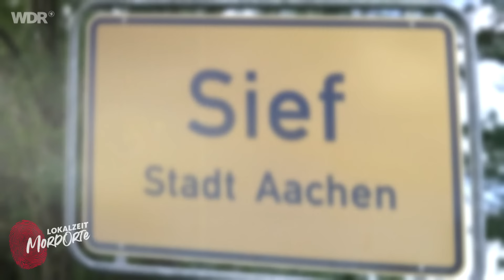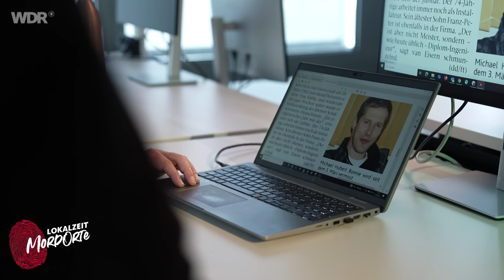Auto verlassen, Radio spielt: Was geschah mit Michael Bonnie? | WDR Lokalzeit MordOrte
Michael Bonnie verschwindet spurlos: Nach einer Geburtstagsparty fährt der 41-jährige zurück zum Hof seiner Eltern nach Aachen-Sief. Sein bester Freund merkt, dass Michael Bonnie seine Haustürschlüssel vergessen hat und fährt ihm hinterher. Als er am Hof ankommt, steht dort das Auto von Michael Bonnie. Das Licht ist an, das Radio spielt - aber Michael Bonnie ist weg. Daraufhin legt der beste Freund den Schlüssel auf den Fahrersitz und fährt wieder. Am nächsten Morgen findet die Mutter von Michael Bonnie das verlassen Auto und den Schlüssel. Ihr Sohn aber ist verschwunden. Die Familie des 41-Jährigen sucht ihn, doch stattdessen finden sie nur mehrere Umschläge mit insgesamt 14.700 Euro. Es ist unklar, woher das Geld stammt.

Mehrere Tage nach dem Verschwinden meldet seine Familie Michael Bonnie dann als vermisst. Polizei und Feuerwehr durchsuchen das Haus und die Umgebung. Sie überprüfen Steinbrüche und Güllegruben. Doch von dem Aachener fehlt jede Spur. 10 Monate später werden durch starke Regenfälle Knochen in in einem Abwasserkanal entdeckt. Sie sind von Michael Bonnie. Der Fundort liegt nur wenige Kilometer vom elterlichen Hof entfernt. Das Skelett wurde durch das Hochwasser offenbar angespült. Eine Obduktion kann dann die Todesursache feststellen: Michael Bonnie wurde erstochen.

Unser Host Florian sprich mit Stephan Mohne. Er ist Redakteur bei der Aachener Zeitung und hat sich intensiv mit dem bis heute ungelösten Fall beschäftigt. Er gibt Einblicke in den Ablauf des Verschwindens und in die späteren Mordermittlungen. Der ehemalige Leiter der Mordkommission Aachen, Michael Fritsch-Hörmann, spricht mit Florian darüber, wie eine Mordkommission in einem Vermisstenfall ermittelt und welche Anhaltspunkte und Indizien dabei besonders von Interesse sind.
Inhaltsverzeichnis
0:00 Intro
0:58 Wer war Micheal Bonnie?
2:20 Der Abend des Verschwindens
4:08 Suche nach Michael Bonnie
6:59 Der Leichenfund
8:47 Wie ermittelt eine Mordkommission?
10:20 War es Mord?
14:15 Kann ein Cold Case noch aufgedeckt werden?
15:14 Fazit

Autor: Purvi Patel
Host: Florian Dolle
Kamera: Matthias Mann
Ton: Isma Steve Okemba
Schnitt: Melanie Lautermann
Redaktion: Mareike Maack, Christina Lütticke
Backoffice: Nico Weinberger, Lisa van den Brandt
Hey Ihr alle! Ich bin Florian und neu dabei. Ich bin Kind der 90er, aber die True Crime-Fans in meiner Familie zeigten mir die ganz, ganz ursprünglichen Formate. „Stahlnetz“ aus den 1960er Jahren. Das wird den meisten von Euch nichts mehr sagen, aber das lief bei uns über Videokassette - das alltägliche Verbrechen in Schwarz-Weiß. Absolut fesselnd für mein zehn Jahre altes Ich. Die Täter waren keine Furcht einflößenden Psychopathen, sondern Menschen aus der Mitte der Gesellschaft. Das fasziniert mich bis heute: Wozu sind Menschen fähig? Was führt dazu, dass manche anderen so grausame Dinge antun?
Ich freu mich, dass ich Euch jetzt als MordOrte Host mitnehmen kann, in die Lebenswelten und Psychologien der Opfer und Täter der letzten Jahrzehnte.